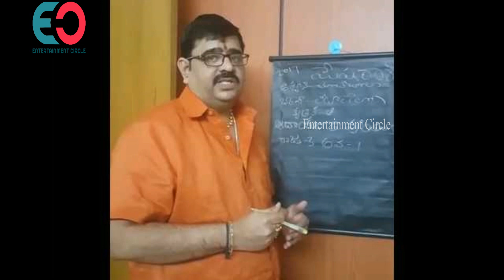తెలంగాణ సీఎం ఎవరో ముందే చెప్పేసిన వేణు స్వామి Venu Swamy Prediction About Telangana CM